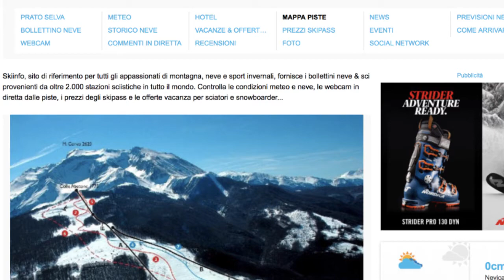GIORGIO D'IGNAZIO: RIAPRIRE GLI IMPIANTI DI PRATO SELVA